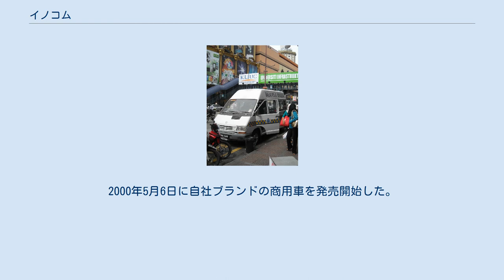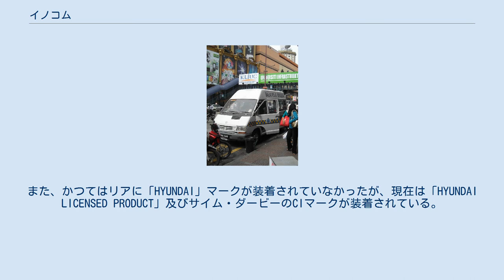イノコム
マレーシアの自動車メーカー・ブランド
イノコム (Inokom) はマレーシアのコングロマリット（複合企業）であるサイム・ダービー傘下の自動車製造会社である。
主な株主はサイム・ダービー（51%）、現代自動車（韓国本社が15%、現地法人が5%）、ベルジャヤ・グループ（15%）、Pesumal (M) Sdn Bhd（14%）となっている。
ケダ州クリムに本社と組立工場を有する。
 1997年8月から自動車の製造を開始。
2000年5月6日に自社ブランドの商用車を発売開始した。
2002年にマレーシア第3の国産車メーカーとして認定を受け、それ以降現代自動車からライセンス供与を受けて自社ブランド車として製造・販売している。
 イノコムの乗用車はヒュンダイブランド車とともにヒュンダイ・サイム・ダービー・モーターズ（ヒュンダイとサイム・ダービーが出資）によって販売が行われている。
フロント及びリアにイノコムのCIマークがヒュンダイのそれの代わりに装着される。
また、かつてはリアに「HYUNDAI」マークが装着されていなかったが、現在は「HYUNDAI LICENSED PRODUCT」及びサイム・ダービーのCIマークが装着されている。
 この他、BMWなどのメーカーからも委託を受けてCKD生産を行っている。
 2013年4月2日、2000年から生産を行っているロリマスAU26トラックの累計生産台数が1万台に達し、記念式典が行われた。